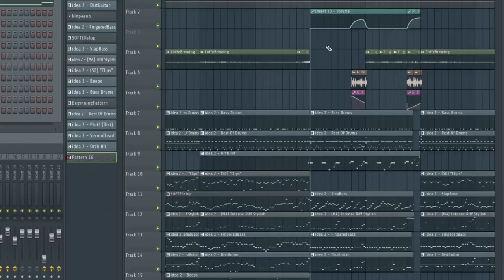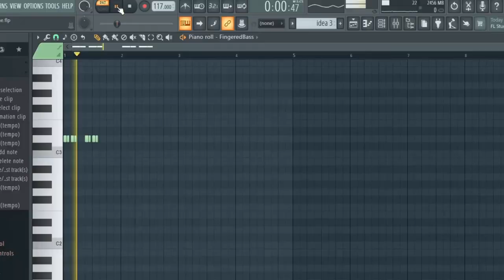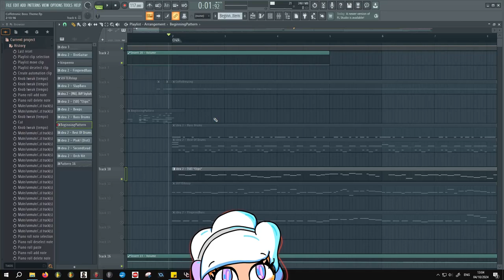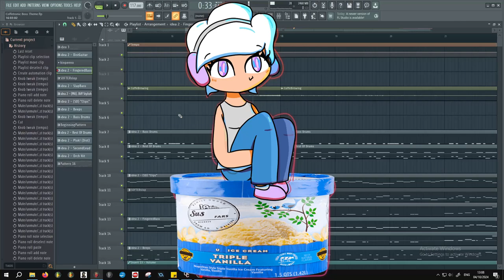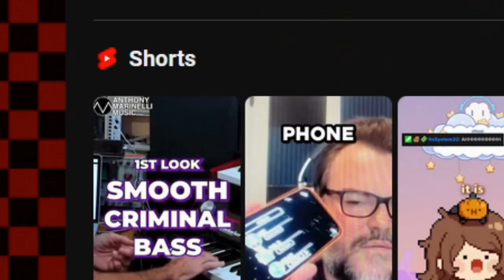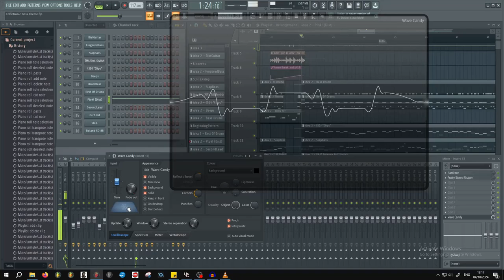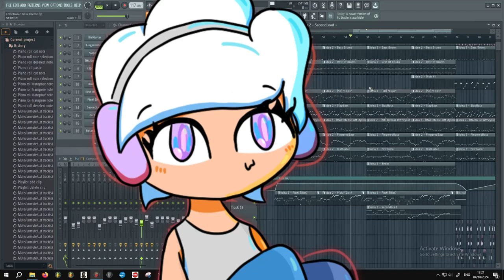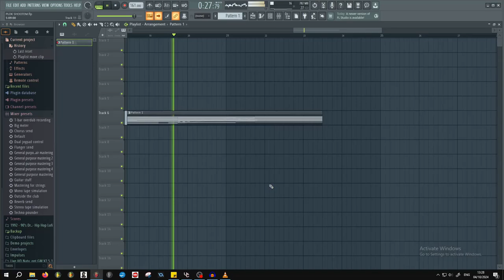making a boss theme for a coffee machine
Indie game composer explains the music making process and music production pipeline for making a boss theme for the new and unique Mr. Shootem Breaks Out!! in FL Studio. For a coffee machine.
This is how I made it.

Consider supporting Mr. Shootem Breaks Out!!: a fresh and speedy take on breakout! Featuring beloved characters like Plok! and with the help of you, the viewer, characters like Garn47!

(i'm not sponsored, i'm just a fan who happens to work with team with stuff like composing and maybe something else !!)

Yo waddup, I know some are dissapointed that I still haven't gotten around to the Pizza Tower MIDIs, so I wanna be transparent about when they're coming.
Here's what I came up with for future videos:

- 12th of October: I accidentally made a song in 1 hour
- 19th of October (and this one because its my bday): Good Eatin' but its an actually good midi
- 26th of October: The time a test song became on of my best songs
- 2nd of November: Impasta Syndrome but its an actually good midi
- 9th of November: How to make a 𝓯𝓻𝓮𝓪𝓴𝔂 song*
- November 13t̷ȟ̴̦:̷̯̓ ̶̰͊0̶̳̮͑1̷̢̭͕̿0̶̨̂0̶̛̤̮͠0̸̖̜̎̀͊1̸̣̒1̷̱̻̔0̴̬͑ ̸̡̩̱̽0̶̫̲͛̆͊1̶̨͍͚͚͊0̶̦̙͓̫̆̀̈́̓̄̿0̴̬͚͇̙̄̎0̷͇̋̀͋͐͋̅0̷̝̟̜͒͊́̀͂͝0̷̘͛1̶̯̲̣̖̭̽ ̷̡̍́0̷̡͑̍͌̚̚1̶̡̥̣̺̺͙̍̀0̵̢̛̥̱͕̩͈́̾͗1̸̳̚0̶͔͔̬̊̋0̶̹̲͖̍͊͛͛1̸͕̱͍̳̥̇̌̈͝0̸̜͚̀͋̕ ̵̨̣͙́̌͑͆̏̈́0̴̨̡̩͈̮̍̊͝1̴̩͕̼͋̀̋0̴̢͍̿̕1̴̡̰̮̟̎̓͐͋ͅ0̸̭̼̔͜0̸̰̉͆̾́͑͋1̷͇̣͇̜͝1̵̣͑̓̀̽́̒
- 16th of November: (remaster of a song i made in 2021): MIDI Songs can't sound good-
- 23rd of November: Pizza Mayhem but its an actually good midi

I deeply apologize it took a year to get back into MIDIs, but I have very personal reasons why I did barely anything from like february all the way till early august. It doesn't excuse my behaviour and I should have been communicative about it here.